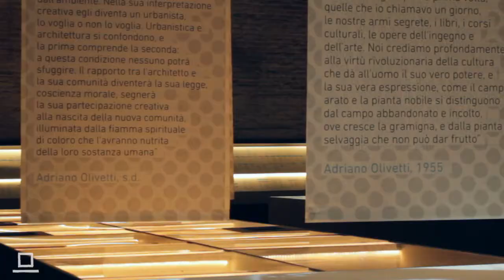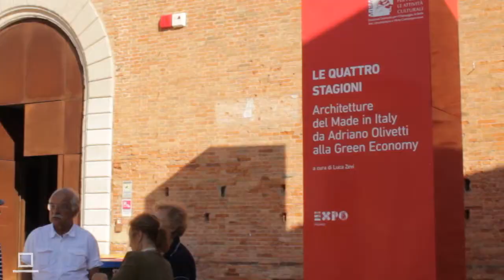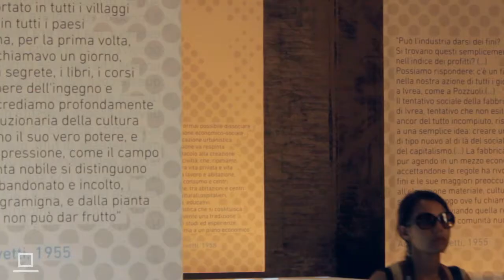Amor Vacui / Interviews. LUCA ZEVI. 13th Architecture Biennale, Venezia 2012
Amor Vacui ha documentato la 13a Biennale di Venezia curata nel 2012 da David Chipperfield. Abbiamo discusso il tema 'Common Ground' raccogliendo interpretazioni, riflessioni, provocazioni. Il risultato è una collezione di brevi video interviste ai protagonisti della Biennale, un contributo indispensabile per la complessa lettura dell'evento veneziano.

Amor Vacui documented the 13th Architecture Biennale curated in 2012 by David Chipperfield. We discussed the theme 'Common Ground' collecting interpretations, thoughts, provocations. The result is a short collection of video interviews with the protagonists of the Biennale, an essential contribution to the complex comprehension of the Venetian event.

interviews by  MARZIO DI PACE, ROSA SESSA
video editing MARZIO DI PACE